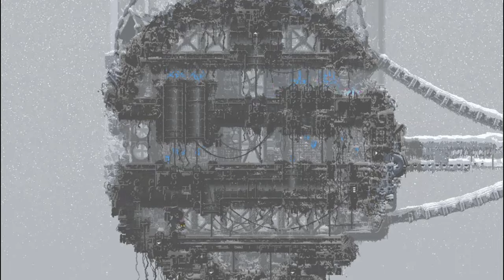Rain World Downpour - Rivulet Finale - "Big Happy Family"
she lives
overall thoughts, Rivulet had a sweet ending. I think the second time I play rivulet will be a more fun. I'm happy I got to wrap this one up positively.
Spearmaster is next, and I could not be any more excited.